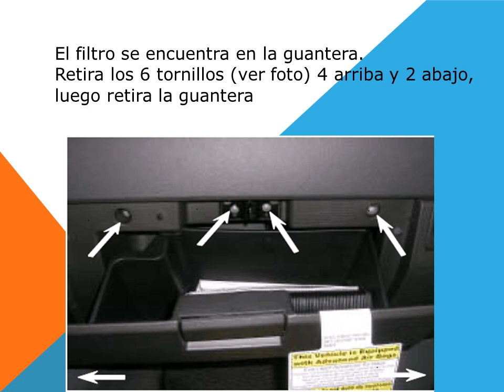Como cambiar el filtro de habitaculo filtro de cabina del Nissan Armada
Este video tutorial explica como cambiar el filtro de habitaculo, tambien conocido como filtro de cabina o filtro del aire acondicionado en el Nissan Armada. Es una explicacion que te indica la ubicacion y pasos para completar el cambio o sustitucion del filtro. Es valido para todos los Nissan Armada de 2004, 2005, 2006, 2007, 2008, 2009 y 2010.